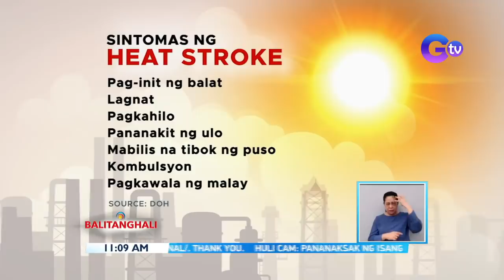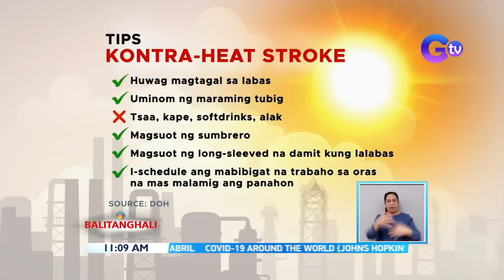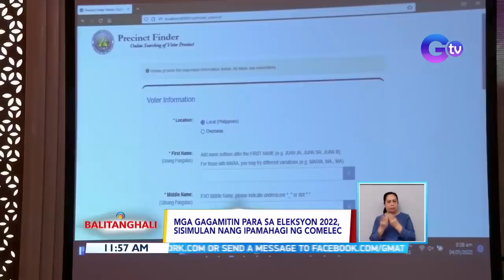Balitanghali Express: April 01, 2022 [HD]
Narito ang mga maiinit na balita sa Balitanghali Express ngayong BIYERNES, APRIL 1, 2022:

Taplan river, umapaw kasunod ng pag-ulan; ilang residente, stranded
10 pamilya sa Brgy. Gulod,nasunugan; karinderya at pampasaherong jeep, nadamay
Presyo ng LPG AT Auto LPG, tumaas
ERC: walang inaasahang taas-singil sa kuryente ngayong Abril at sa Mayo
VTRSIL WEATHER
Mga alagang hayop at pananim ng ilang residente, nangangamatay dahil sa init ng panahon / PAGASA: Temperatura sa NCR, posibleng pumalo sa 35-36°C ngayong biyernes hanggang linggo
Metro Manila, Alert Level 1 pa rin
Sec. Concepcion, gustong gawing requirement ang booster card simula sa Hunyo
E-sabong, ipatitigil ni Pres. Duterte kung mapatutunayang may masama itong epekto sa publiko
Lalaki, pinagpapalo at pinagsasaksak ng kainuman matapos silang magkapikunan
PHIVOLCS: 3 phreatomagmatic bursts at 13 volcanic earthquakes, naitala sa Taal volcano sa nakalipas na 24 oras
President. Duterte, iginiit na mananatili siyang neutral at walang susuportahang presidential candidate
Deadline ng filing ng income tax return, iniurong ng BIR sa April 18 mula April 15
Mag. 5 na lindol, yumanig sa Siargao island sa Surigao Del Norte; intensity 2 na pagyanig, naramdaman sa General Luna at Dapa
TANONG SA MGA MANONOOD: Ano ang masasabi mo sa panukalang permanent flexi-workplace arrangement ng Civil Service Commission para sa mga empleyado ng gobyerno?
Job opening
ZOOM INTERVIEW JOJO CLEMENTE, TOURISM CONGRESS OF THE PHILIPPINES
Mga gagamitin para sa eleksyon 2022, sisimulan nang ipamahagi ng COMELEC
"Stronger Together: GMA Pinoy TV @ Expo 2020 Dubai,"Dinaluhan ng libu-libong tao/ Julie Anne San Jose, Jessica Villarubin at Xian Lim, nag-perform sa  "Stronger Together: GMA Pinoy TV @ Expo 2020 Dubai"
Vegan sisig, swak ngayong kuwaresma